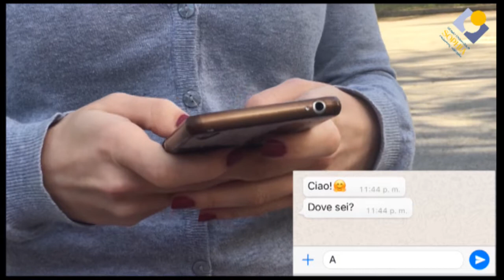Scheda Sophia 2018/2019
Scheda realizzata dagli studenti in occasione della campagna iscrizioni 2018/2019